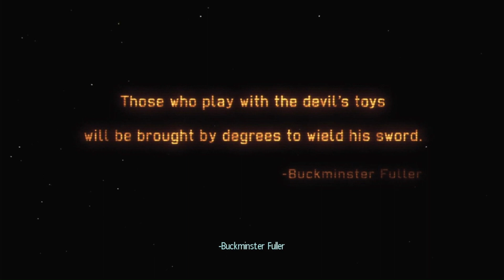[FR]X Com Universe / Amis network - épisode #20 Débâcle !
Xcom universe épisode 20 série dedié à l'univers X com avec comme roles principaux les amis du net ! avec entre autres Zoom80,Kevin,Rhoan,Jean Yves,Mal78,Zelddax,striker,The crow, et tant d'autres ! retrouvez nos héros commandos,snipers,sapeur,grenadiers ect... dans une aventure épique à la defense de notre cher boule bleue età la survie de l'espece humaine , certains de nos defenseurs hélas , tomberont pour l'humanité .

00:00Recherches
5:23 Recupération
26:40Recherches
29:00Débacle sur un mega vaisseau